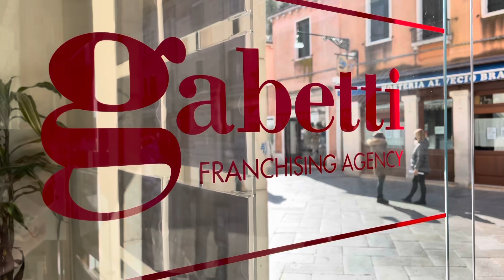В каких квартирах живут итальянцы: рум тур